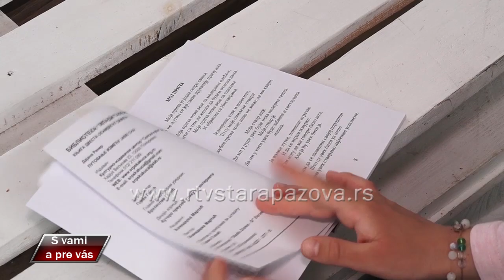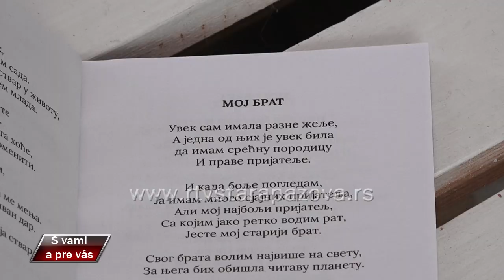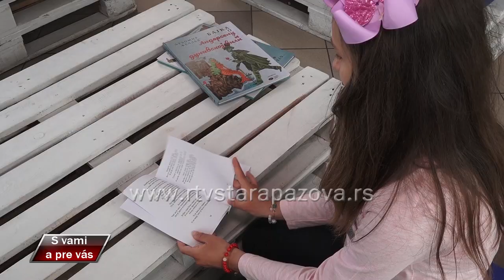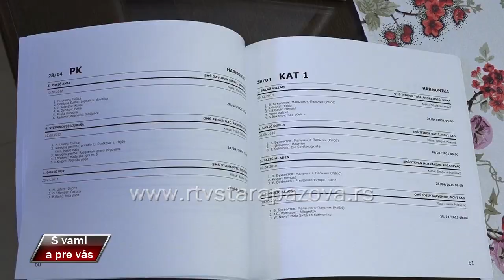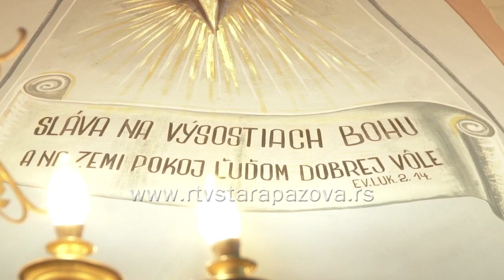S vami a pre vas 446